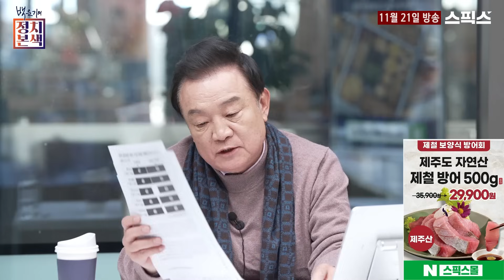[정치본색 '잊지말자' 특별 인터뷰] 홍범도 장군 이슈에서 윤석열 정권의 천박한 뉴라이트 역사인식을 확인하다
[백운기의 정치본색]

■진행 : 백운기 앵커
■출연 : 전우용 역사학자

백운기의 정치본색 라이브 방송 | 매주 월~금 오전 10시 50분